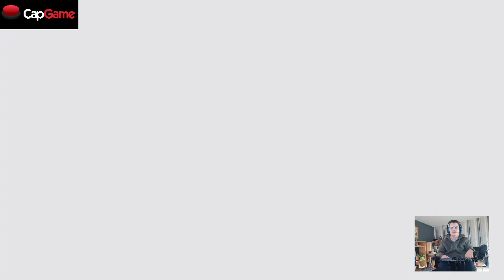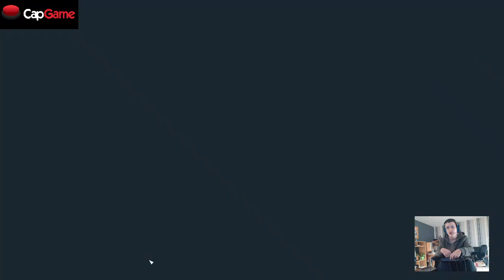Test accessibilité - Starfield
On passe en revue l'accessibilité de Starfield !

Vous y trouverez toutes nos observations sur l'accessibilité du jeu aux différents profils :

6/10 si j'ai un handicap moteur
2,5/10 si j'ai un handicap visuel
7/10 si j'ai un handicap auditif
4,5/10 si j'ai un handicap cognitif